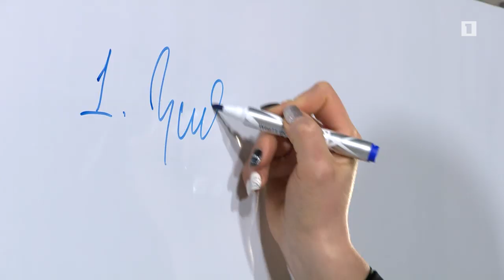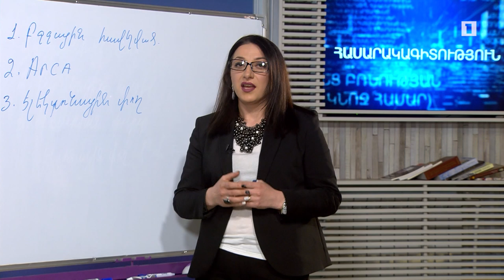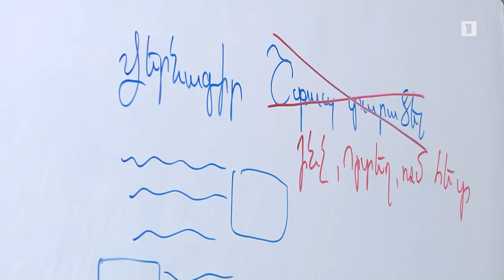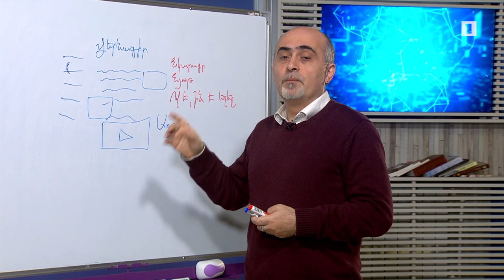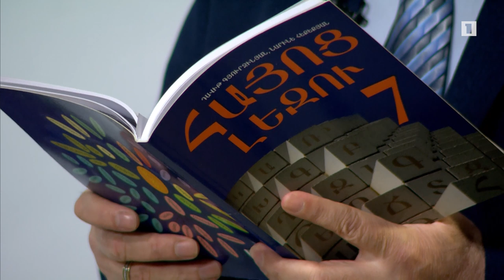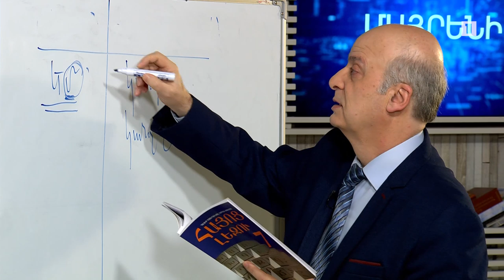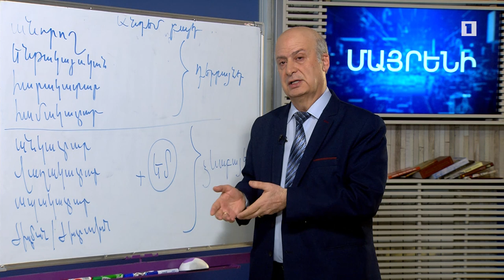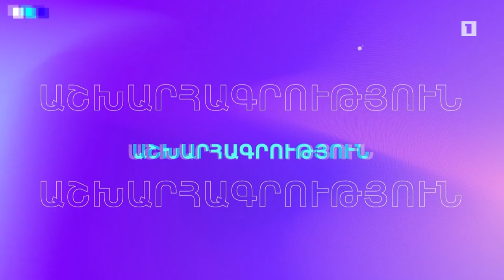Հանրային դաս. Հասարակագիտություն, մեդիագրագիտություն, մայրենի, ֆիզկուլտուրա